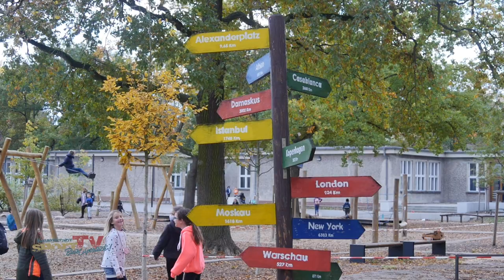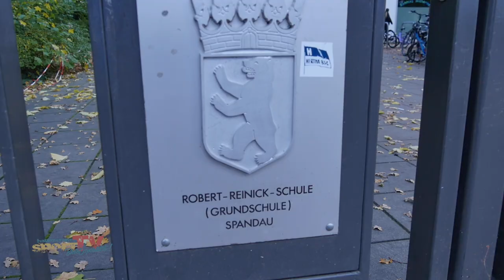„Von Berlin nach Tokio - Unsere Schule schafft das zu Fuß!“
Im Rahmen des Projektes „Sport macht Schule“ riefen die Deutsche Olympische Gesellschaft Berlin und der Verein Berliner Kaufleute und Industrieller Kinder an Berlin Grundschulen dazu auf, gemeinsam aktiv zu werden. Bühne frei für „Von Berlin nach Tokio - unsere Schule schafft das zu Fuß!“